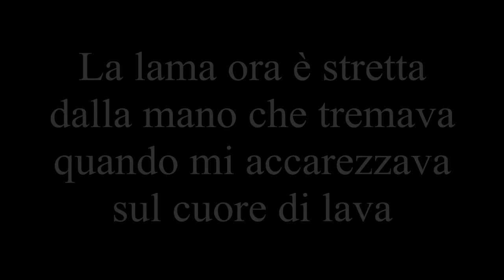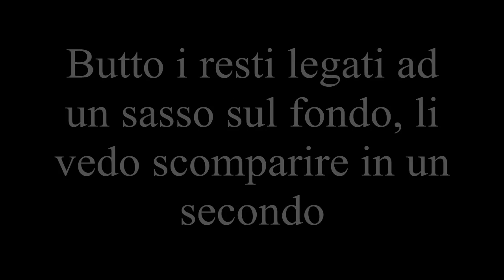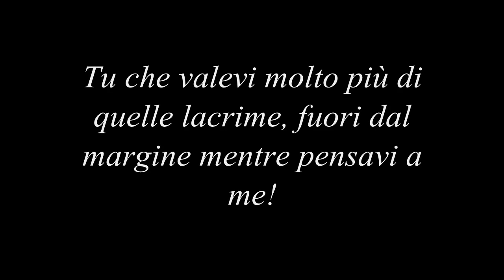Claver Gold & Kintsugi - Melograno [Testo]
Claver gold melograno testo.

Lyric Video By DavideTestiHipHop